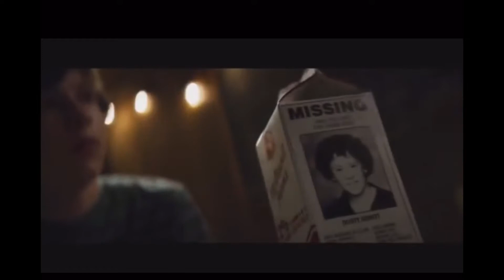Summer of 84 review (SPOILERS!!!)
Summer of 84 (2018)
Directed by: Francois Simard, Anouk Whissell & Yoann-Karl Whissell